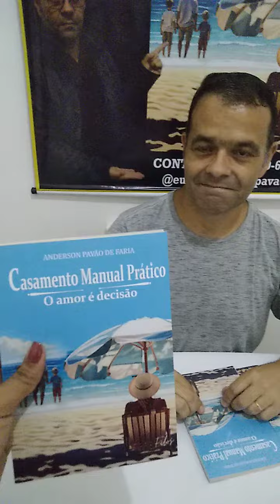E o primeiro autógrafo vai para quem?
Que rufem os tambores.

Para minha amada e querida esposa Crislaine: @crislaine_faustino

Livro: Casamento Manual Prático.

Atenciosamente:
Anderson Pavão de Faria

Agradeço imensamente a:
Editora FILOS: